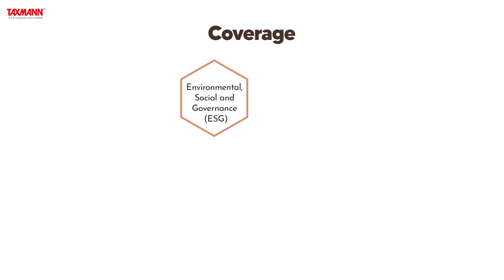Taxmann's ESG & BRSR Reporting – In-Depth Guidance for Importance & Intricacies of ESG Reporting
The first dedicated book on the subject of Environmental, Social and Governance (ESG) and Business Responsibility & Sustainability Reporting (BRSR) provides a comprehensive overview of the following:
• Key Concepts
• Practices
• Challenges

It discusses the format of BRSR and guides companies to understand the scope of disclosures. It combines insights and perspectives from sustainability reporting, corporate governance, and responsible investment.

The book is designed to help finance/governance/sustainability professionals, business leaders, investors, regulators, and anyone keen to understand the significance of ESG issues and effective reporting.

The Present Publication is the latest 2023 edition and has been amended up to September 2023. This book is authored by Kishor M Parikh, with the following coverage:
• Environmental, Social and Governance (ESG)
◦ Global Risks
◦ Concept of ESG
◦ Environmental Awareness in the Vedic Literature
◦ Recent Global Updates
◦ Advantages of Incorporating ESG Standards
◦ Practical Challenges of ESG Reporting
◦ ESG & the Accounting Profession
◦ ESG Investing an Evolving Concept in India
◦ ESG Disclosure Regulations and Mandatory ESG Reporting at a Global Level
◦ Case Study
• Sustainability
◦ What is Sustainability
◦ Triple Bottom Line: People, Planet and Profit
◦ Benefits of Sustainability Reporting
◦ Global Scenario of ESG Development Goals
◦ Sustainable Development Goals (SDG)
• Global ESG Reporting Framework
◦ Climate Disclosure Standards Board (CDSB)
◦ International Integrated Reporting Council (IIRC)
◦ Sustainability Accounting Standards Board (SASB)
◦ Task Force on Climate-related Financial Disclosures (TCFD)
◦ Value Reporting Foundation (VRF)
◦ International Sustainability Standards Board (ISSB)
◦ Global Reporting Initiative (GRI)
• Social Stock Exchange
◦ Background
◦ SSE-SEBI Recommendations and Analysis
◦ Social Stock Exchange under the Regulatory Ambit of SEBI
◦ Self-Regulatory Organization (SRO)
◦ Social Stock Exchange at the Global Level
◦ Governance Disclosures
◦ What is a Social Audit?
◦ Types of Social Audits
◦ Who can Perform a Social Audit in India
◦ Social Audit Standards in India
◦ Difference between Financial Reporting and Sustainable Reporting
• Business Responsibility & Sustainability Reporting (BRSR)
◦ Events that Lead to the Development of Business Responsibility and Sustainability Reporting (BRSR)
◦ National Voluntary Guidelines (NVG)
◦ National Guidelines on Responsible Business Conduct (NGRBC)
◦ Practical Challenges of BRSR Adoption in India
◦ Assurance & Structure of ESG Disclosures
• Assurance
• Structure of BRSR Reporting
• BRSR Lite
◦ Structure of BRSR Lite